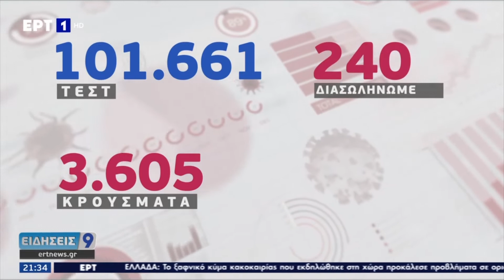Μητσοτάκης: Δεν θα πληρώσουν οι εμβολιασμένοι για τους λίγους ανεμβολίαστους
Μητσοτάκης: Δεν θα πληρώσουν οι εμβολιασμένοι για τους λίγους ανεμβολίαστους - Η οικονομία θα λειτουργήσει, η κοινωνία θα μείνει ανοιχτή

Τα πνευματικά δικαιώματα και διαχείριση αυτών ανήκουν στην ΕΡΤ Α.Ε